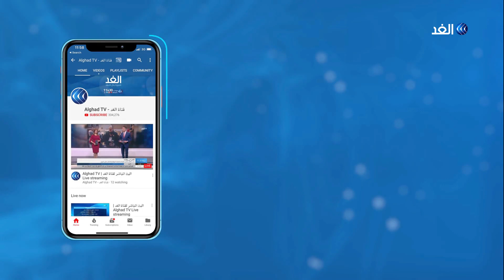بعد وصولها مرحلة الذروة لتفشي الفيروس.. هل هناك لغز لكورونا في بريطانيا؟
يعود رئيس الوزراء البريطاني بوريس جونسون لعمله بدءا من الاثنين.

وكان وزير الصحة البريطاني مات هانكوك قد أعلن سابقا أن بوريس جونسون الذي يمضي فترة نقاهة بعد دخوله إلى المستشفى لتلقي العلاج من الإصابة بوباء كوفيد-19 "في حالة جيدة جدا".

المزيد من التفاصيل يتحدث مراسل قناة الغد من لندن محمد الفنيش مع الإعلامية هبة الغمراوي عبر النشرة الإخبارية